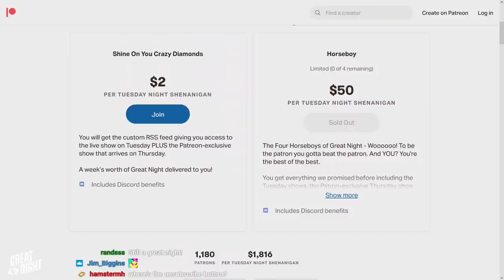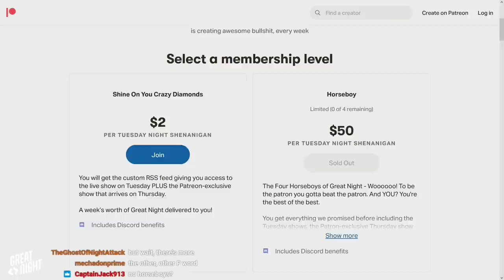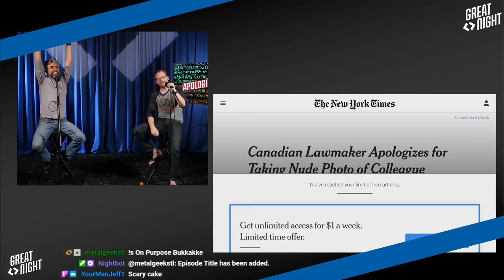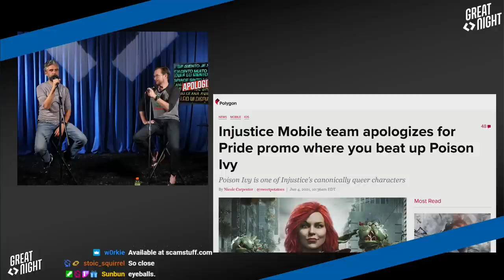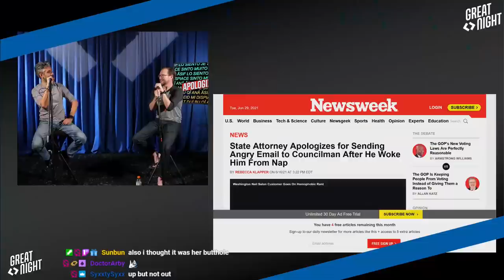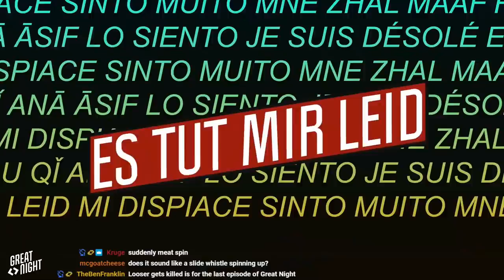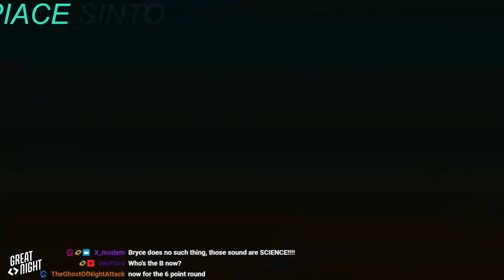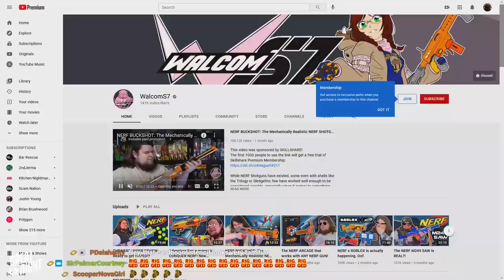Great Night #1: Still A Great Night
The boys are back in (the same) town! Headlines include: Cake v wood, ants, the Swiss, "why," and ICS! And then, a christening round of Apologizes For... and the return of Rapid Fire!